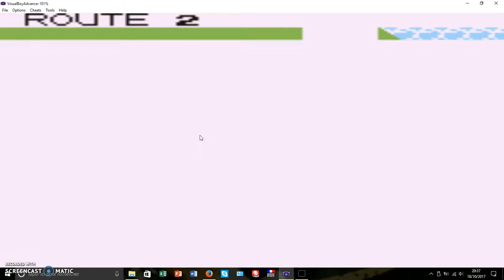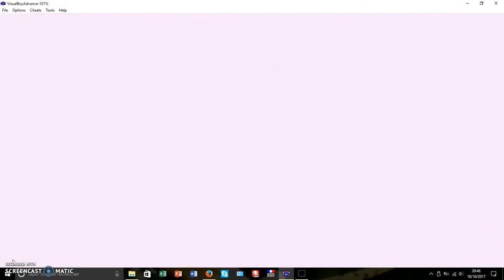Les't play pokemon bleu partie 23